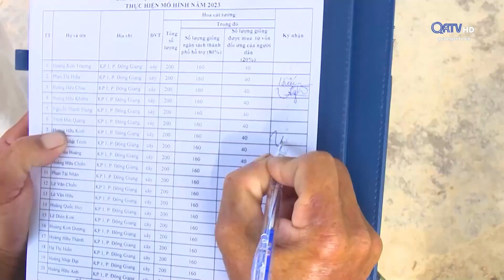LÀNG HOA AN LẠC TRỒNG NHIỀU GIỐNG HOA MỚI PHỤC VỤ TẾT NGUYÊN ĐÁN- Truyền Hình Quảng Trị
Cùng với các loại hoa truyền thống như mọi năm, năm nay, người dân Tổ hợp tác trồng hoa An Lạc, phường Đông Giang, Tp. Đông Hà đầu tư trồng thêm một số loại hoa mới để phục vụ nhu cầu khách hàng dịp Tết Nguyên đán Giáp Thìn 2024. Đây là vụ sản xuất chính, mang lại nguồn thu nhập cao nên các hộ trồng hoa tập trung chăm sóc để hoa phát triển tốt, nở đúng dịp.Subscribe kênh để theo dõi các tin tức mới nhất